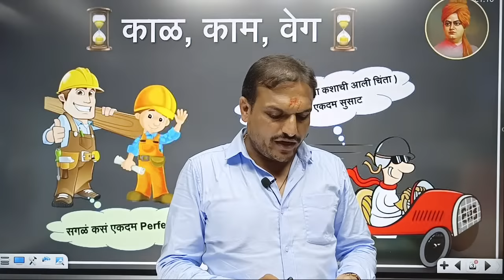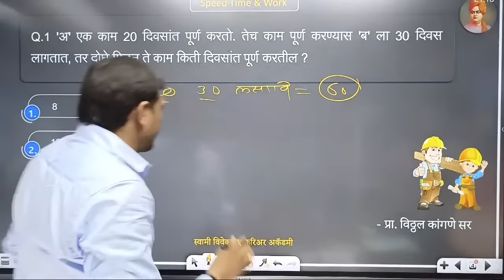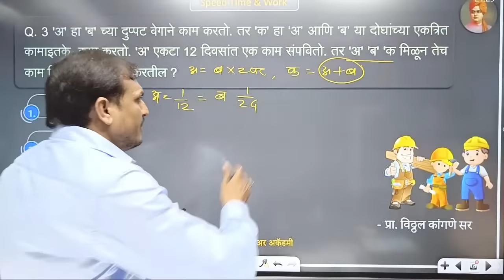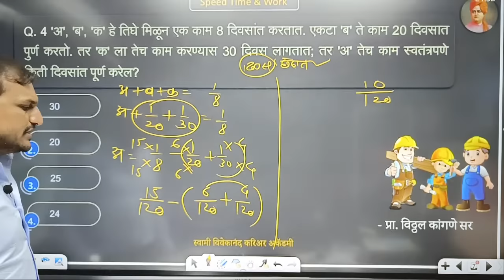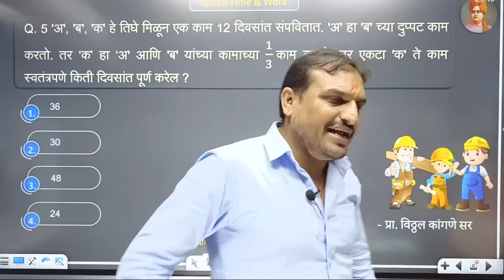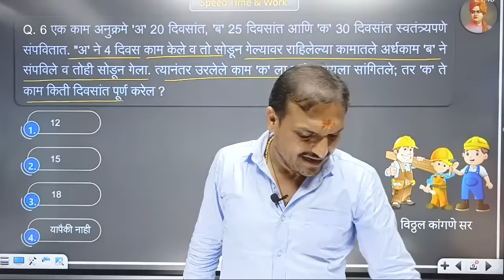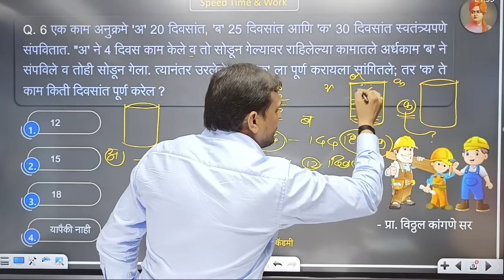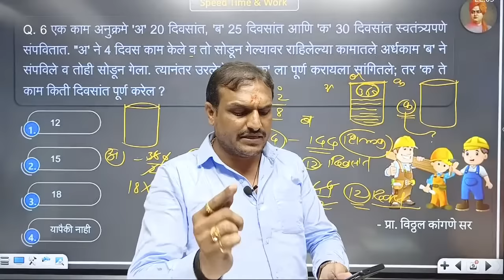काळ काम वेग गणित | Time Work Speed Problem In Marathi | पोलीस भरती | Vitthal Kangane Sir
🖥️ ऑनलाईन क्लास जॉईन करण्यासाठी vkclass हे ॲप डाऊनलोड करा... फीस पेमेंट ॲपमध्ये ऑनलाईन पे करा...
Screenshot आणि तुमचं नाव खाली दिलेल्या नंबर वर WhatsApp करा.

काही अडचण आल्यास खाली दिलेल्या नंबर वर कॉल / WhatsApp करू शकता...

कांगणे सर टीम 📞 मो. 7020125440